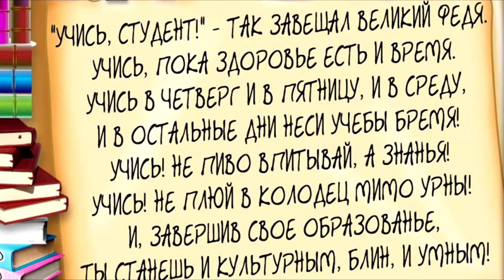День российского студента. Татьянин день.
Татьянин день — отмечается 25 января, традиционно считается праздником студентов в России (день российского студенчества).